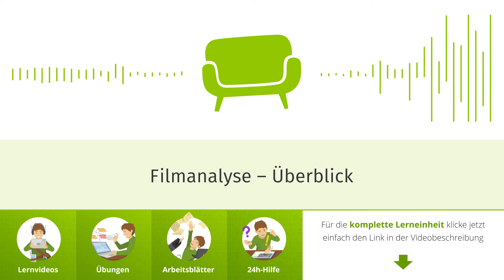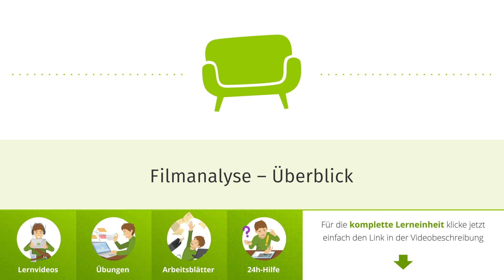Filmanalyse – Überblick einfach erklärt | sofatutor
Das Video in voller Länge findest du Du möchtest mehr zum Thema Filmanalyse Aufbau wissen, dann klicke – Hier erwarten dich jede Menge Lernvideos, interaktive Übungen und Arbeitsblätter zum Ausdrucken. Alles zur Thematik Filmanalyse schnell und einfach erklärt!